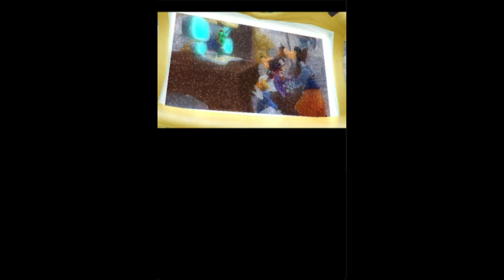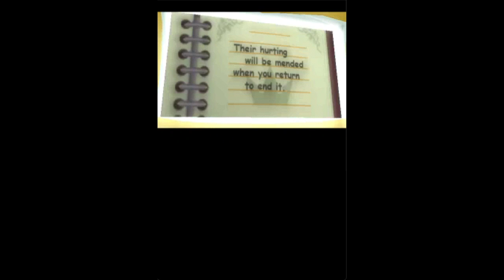Kingdom Hearts Re:Coded - (Hotel)Stream 4: Finishing Off Wonderland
Look, Wonderland, we had our laughs, but I'm on a business trip and it's time to get outta here.